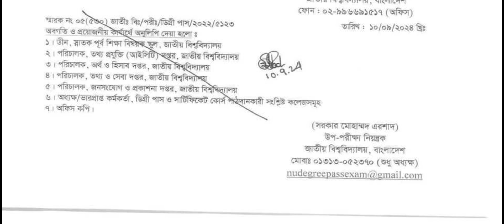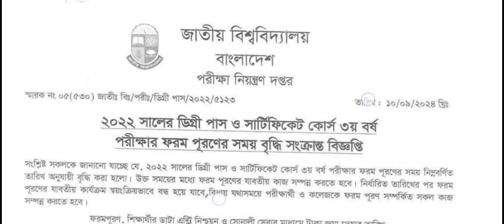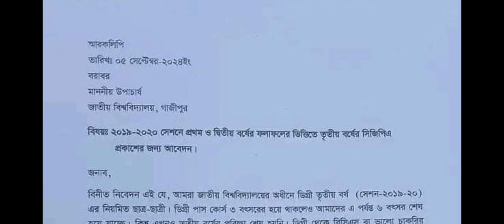ডিগ্রি ৩য় বর্ষ ফর্মপূরণের সময় বৃদ্ধি ও পরিক্ষা নিয়ে নোটিশ Degree 3rd Year form fillup Notice 2024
🔊📣📢 ডিগ্রি ৩য় বর্ষ ফর্মপূরণের সময় বৃদ্ধি ও রুটিন নিয়ে আপডেট | Degree 3rd Year formfillup Notice 2024

ডিগ্রি ৩য় বর্ষ ফরম ফিলাপ সময় বৃদ্ধি || রুটিন নিয়ে আপডেট

এই ভিডিওতে আমরা ডিগ্রি ৩য় বর্ষ পরীক্ষার রুটিন কবে ২০২৪ সম্পর্কিত সর্বশেষ তথ্য। অনেক শিক্ষার্থী ডিগ্রি ৩য় বর্ষ পরীক্ষা তারিখ ২০২৪ অপেক্ষা করছে, কবে প্রকাশিত হবে এই পরীক্ষার রুটিন। ভিডিওতে Degree 3rd year exam 2024 পাবেন পরীক্ষার সম্ভাব্য তারিখ, কোন ওয়েবসাইট থেকে রুটিন ডাউনলোড করা যাবে, এবং পরীক্ষার প্রস্তুতি সম্পর্কে কিছু গুরুত্বপূর্ণ পরামর্শ। আপনার যদি ডিগ্রি ৩য় বর্ষের পরীক্ষার রুটিন নিয়ে কোনো প্রশ্ন থাকে, তাহলে ভিডিওটি সম্পূর্ণ দেখুন এবং আপনার মতামত কমেন্টে জানান।

 Degree 3rd Year formfillup  2024 Notice || Degree Notice 2024 ডিগ্রি ৩য় বর্ষ ফরম ফিলাপ নোটিশ | Degree 3rd year form fillup | National University Update Notice 2024.

Hello Dear Student Of NU Degree 3rd Year Sessions 2021-22. Your Final Exam Coming Soon.

Your Degree 3rd Year Final Exam Fromfillup From Fill Up Started Now. And in this Video I am Showing Degree 3rd Year 2024 Exam From fill up Notice In Bangla.
Can U download this Notice PDF File so please Find the Link in Comment Section. Pin Comment.
Degree 3rd Year Final Exam Routine Published

Degree 3rd Year Form Fill-up Notice 2024
Degree Examination Form-fill-up Recent Notice
Are you looking for Degree 3rd year form fill up 2024 notice? Then you are in the right place. The Degree 3rd year form fill up will start from 15th February 2024. Degree 3rd year is the 3rd step for students who want to complete graduation from the national university in Bangladesh. This form fills up validates for the regular students’ session 2021-22 and private students of 2024. And also available for the students who failed one or two more subjects for the session 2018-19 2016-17

The National University of Bangladesh Degree passes course form fill-up Notice 2024 for the session of 2019-20 has published. The National University authority has noticed for form fill-up. Interested Applicants can apply online.

national university degree 3rd year form fill up 2024

ডিগ্রি ৩য় বর্ষ পরিক্ষা রুটিন ২০২৪
ডিগ্রি ৩য় বর্ষ পরিক্ষা রুটিন তারিখ ২০২৪
ডিগ্রি ৩য় বর্ষের পরীক্ষা শুরু তারিখ ২০২৪
ডিগ্রি ৩য় বর্ষ পরিক্ষা রুটিন কবে দিবে
ডিগ্রি ৩য় বর্ষ পরিক্ষা কি হবে
ডিগ্রি ৩য় বর্ষের পরীক্ষা ২০২৪ কবে শুরু হবে

 ২০২৪, degree 3rd year exam update, Degree 3rd year exam routine 2024, nu degree 3rd year exam routine 2024, ডিগ্রি ৩য় বর্ষের পরীক্ষা শুরু তারিখ ২০২৪, degree 3rd year porikka kobe, degree 3rd year exam date 2024, degree 3rd year